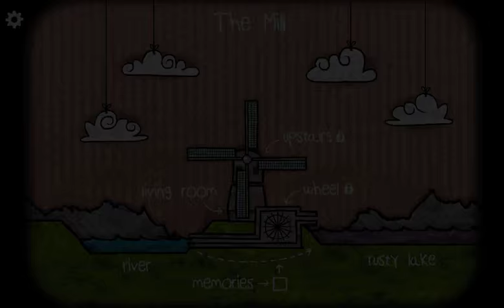Cube Escape: The Mill Trailer [Rusty Lake]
Promo for Cube Escape: Cube Escape: The Mill

Welcome to the Rusty Lake Mill, the residence of Mr. Crow. A familiar guest will arrive soon and it is your task to get that mysterious machine running.

Play more Cube Escape games at RustyLake.com